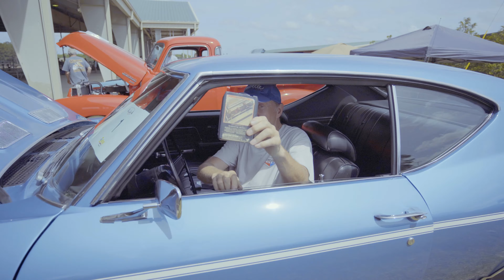The 2021 Shine In The Pines Car Show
Here are some of the cool trucks, cars, and motorcycles at the 2021 Shine In The Pines Truck Show
music by- Bill Weaver -Lil Bit Outlaw - With You -